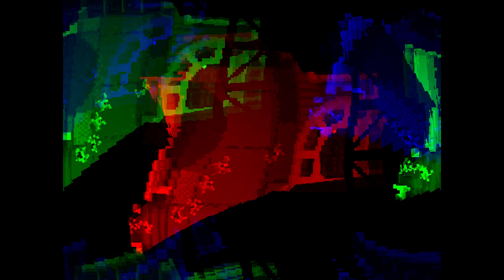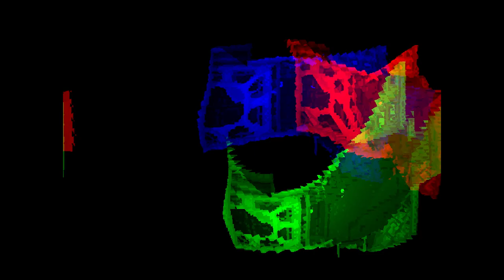Let's Play Teleglitch: Die More Edition Episode 7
I shall eat your children!